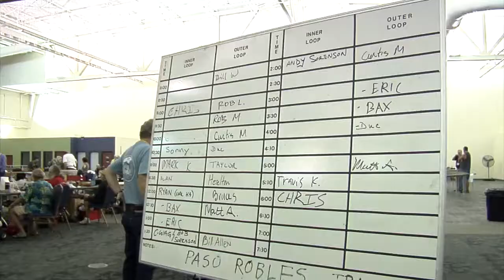2014 National Summer Steam Up, McClellan, CA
2014 National Summer Steam Up at McClellan, CA Live Steam Model Trains